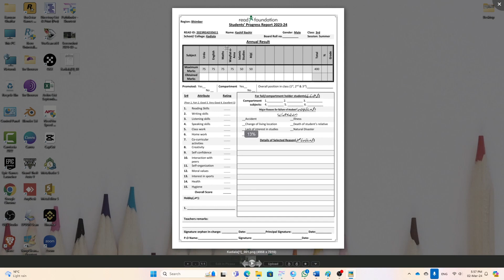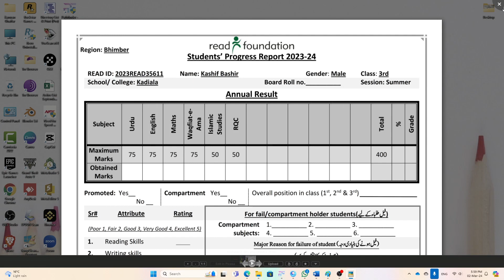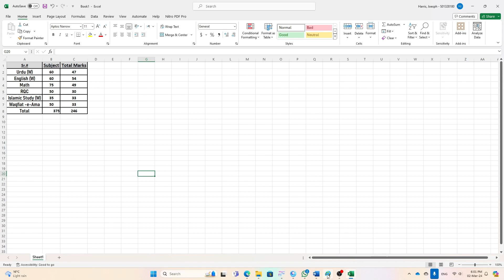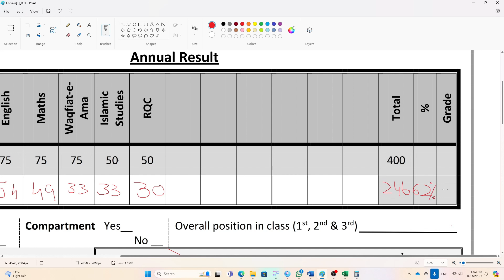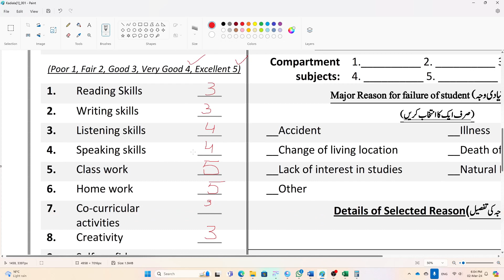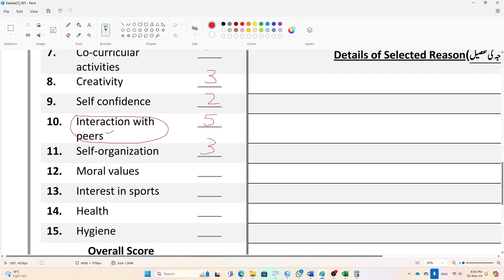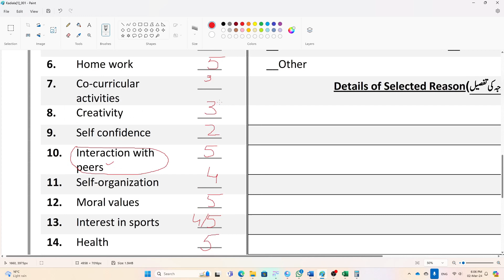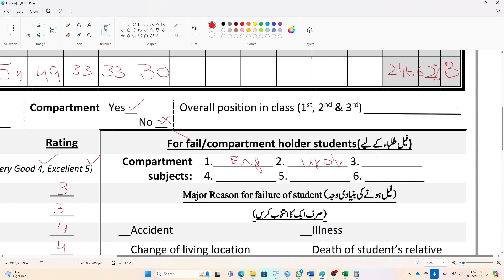How to Fill Progress Reports | ComTech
Description: Welcome to the ComTech YouTube channel! Discover a world of technology, innovation, and digital wonders. Our videos provide valuable insights, reviews, tutorials, and news about the latest gadgets, electronics, and accessories.
Freelancing
Sunday Learner will be Monday Earner
Pinterest SEO
Canva Pro Free for Life time

Research & Voice: Kamran Ghaffar
Power by: ComTech